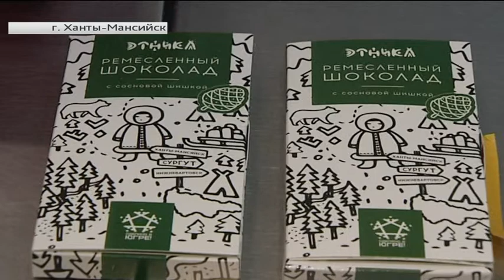Жителям округа рассказали о популярных югорских сладостях